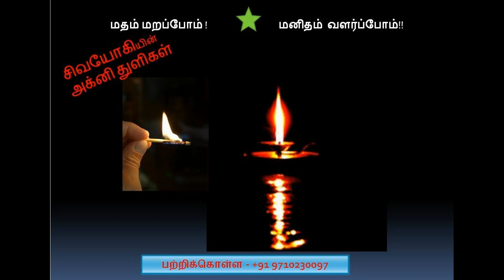daily message 228